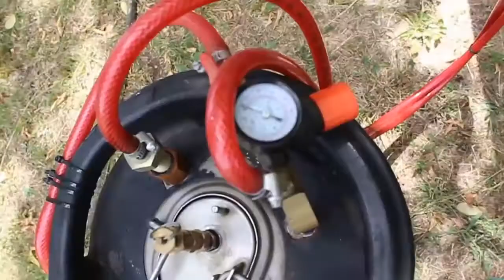HORMIGON CELULAR: Innovación, Aislamiento y Sostenibilidad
🎥 ¡El futuro de la construcción liviana! 🧱✨

Descubre el Hormigón Celular, un material que combina aislación, resistencia y sostenibilidad.

En este video aprenderás:

✅ Qué es el hormigón celular y cómo se fabrica.
✅ Sus ventajas frente al hormigón tradicional.
✅ Aplicaciones en muros, paneles y bloques.
✅ Por qué es clave en la construcción moderna y ecológica.

🌍 Ligero, eficiente y resistente: el hormigón celular está cambiando la forma en que construimos.

📽️ Mira el video completo y conoce el material que está revolucionando la ingeniería.
👉 Dale play y construye con inteligencia.